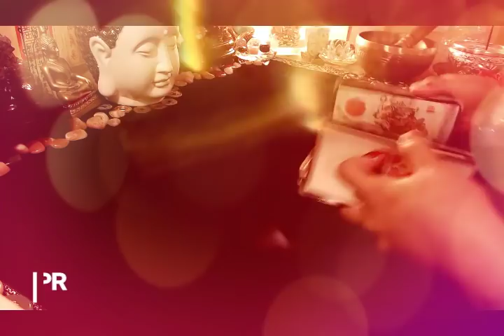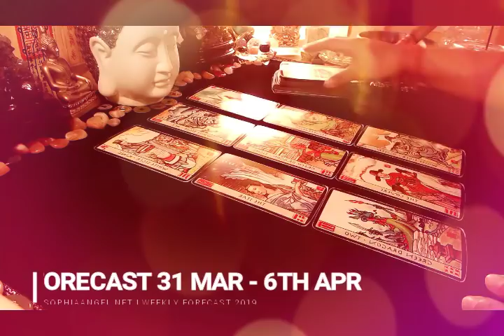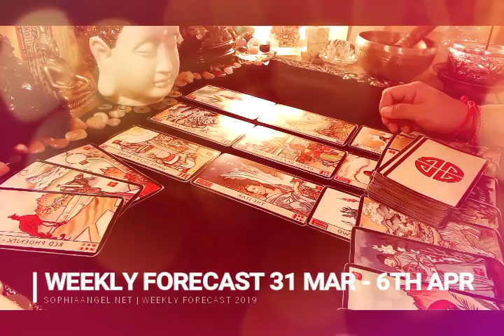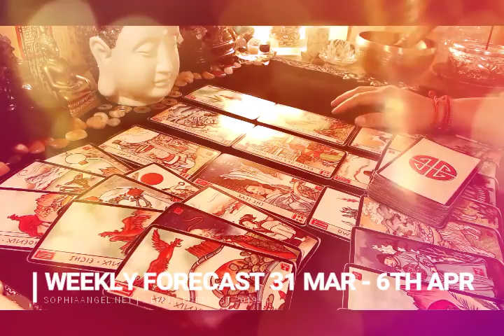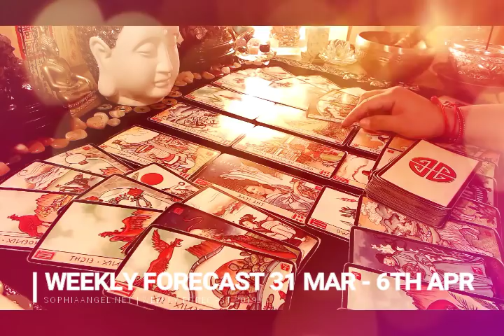PISCES WEEKLY FORECAST A BLESSED AND GREAT WEEK AHEAD